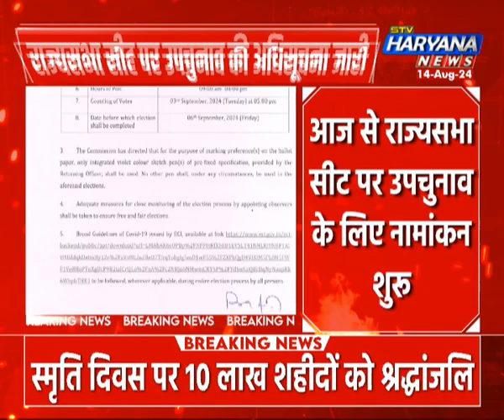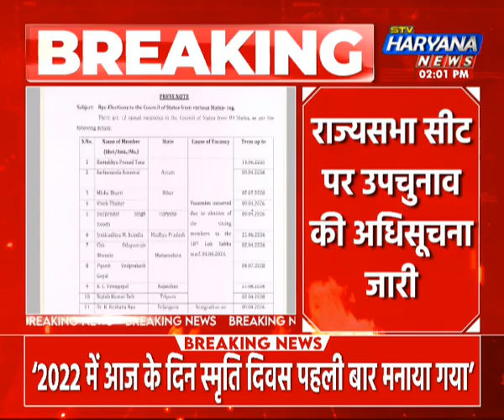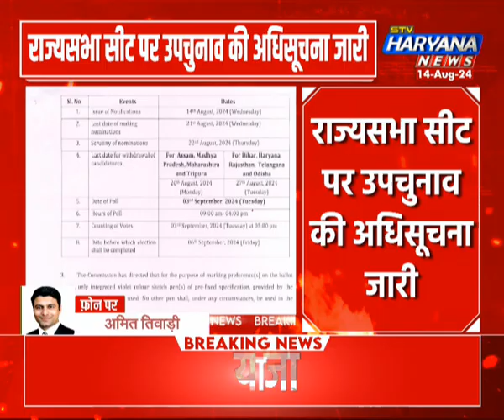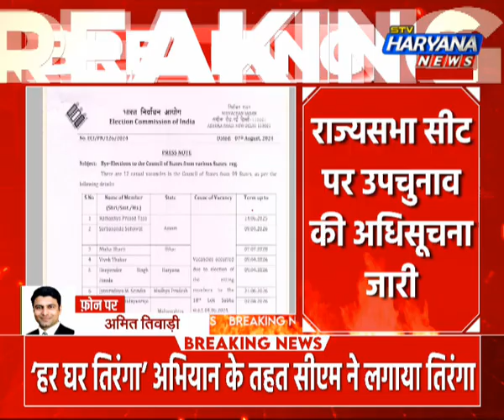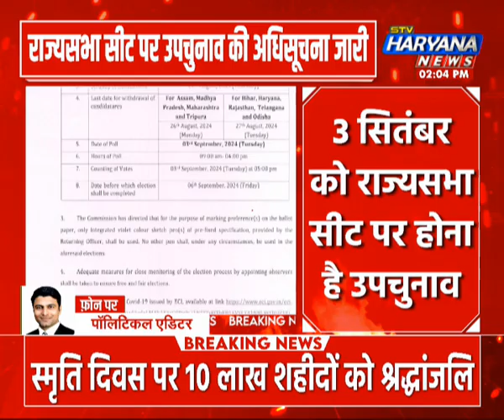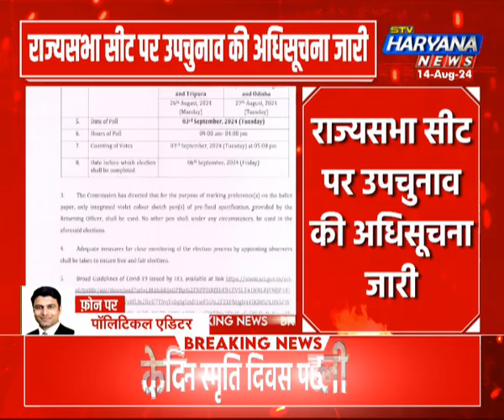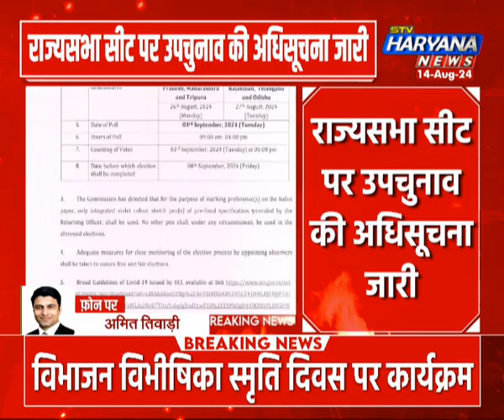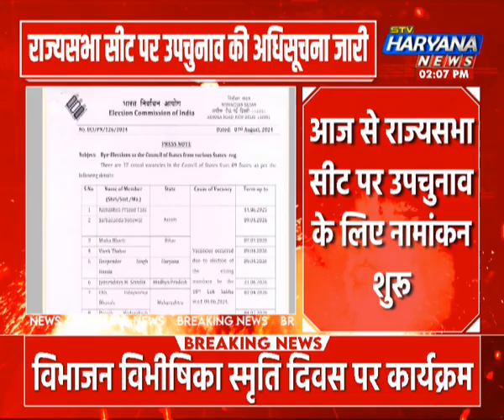प्रदेश में राज्यसभा सीट के लिए आज से नामांकन शुरू, 3 सितंबर को होगा उपचुनाव